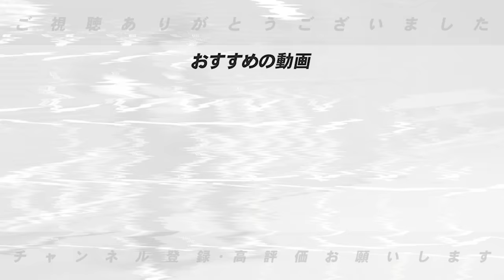【横浜DeNAキャンプ】選球体がいい〇〇選手！「松尾は打撃は1軍レベル」度会・小園・松尾ら若手が紅白戦で猛アピール!取材で感じたベイスターズの明らかな課題【プロ野球】